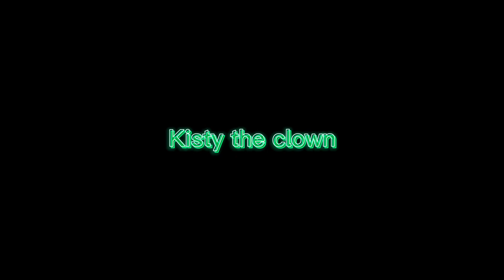The super cartoon wolfman show intro